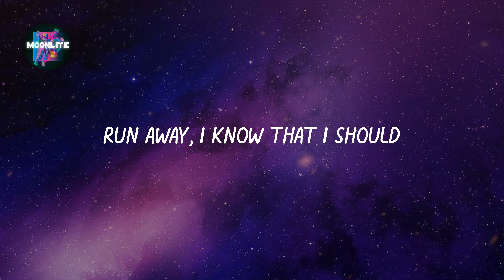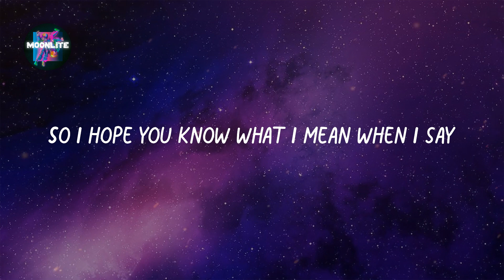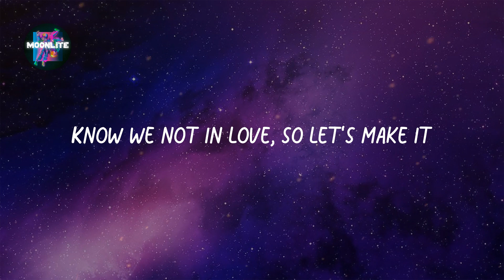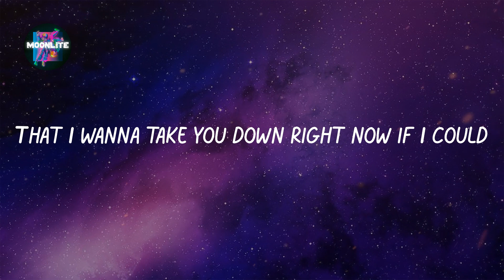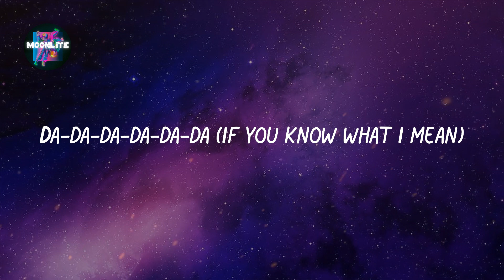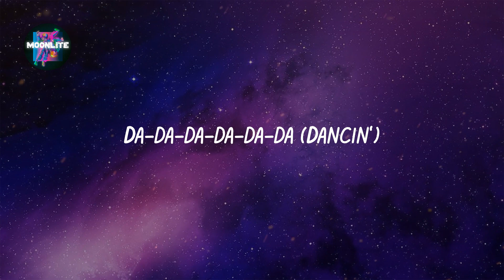Jason Derulo - Take You Dancing (Lyrics)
Lyrics: Take You Dancing - Jason Derulo

Da-da-da-da-da-da
Da-da-da-da-da-da
Da-da-da-da-da-da
Da-da-da-da-da-da
Jason Derulo
Pull up, skrrt-skrrt on your body
Performin' just on my 'Rari
You're too frank, need a ticket
I bet you taste expensive
Pullin' up, up, up all the leader
If you keepin' up, you's a keep up
Tequila and vodka
Girl, you might be a problem
Run away, run away, run away
run away, I know that I should
But my heart wanna stay, wanna stay
wanna stay, wanna stay now
That I wanna take you down right now if I could
So I hope you know what I mean when I say
Let me take you dancin'
Two-step to the bedroom
We don't need no dance flow
Let me see your best move
Anythin' could happen
Baby all I'm asking
Is let me take you dancing
Like da-da-da-da-da-da
Da-da-da-da-da-da
Da-da-da-da-da-da
Da-da-da-da-da-da
Da-da-da-da-da-da
Da-da-da-da-da-da
Da-da-da-da-da-da
Da-da-da-da-da-da
There's just us two in this party
That Louis, that Prada
Looks so much better off ya
Turn me up, up, up, be my waitress
Know we not in love, so let's make it
Tequila and vodka
Anythin' could happen
Like da-da-da-da-da-da
Da-da-da-da-da-da
Da-da-da-da-da-da
Da-da-da-da-da-da (If you know what I mean)
Da-da-da-da-da-da
Da-da-da-da-da-da
Da-da-da-da-da-da
Da-da-da-da-da-da
Anythin' could happen
Da-da-da-da-da-da
Da-da-da-da-da-da (Oh baby)
Da-da-da-da-da-da (Oh baby)
Da-da-da-da-da-da
Da-da-da-da-da-da (All night)
Da-da-da-da-da-da
Da-da-da-da-da-da (Dancin')